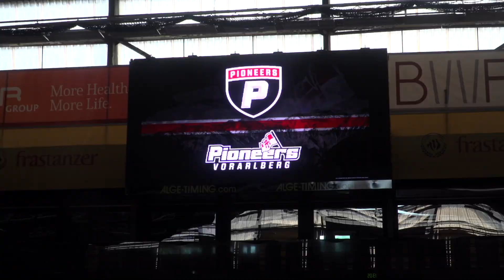VEU wird zu „Pioneers Vorarlberg“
Die neu in die ICE-Eishockeyliga aufgenommene VEU Feldkirch wird ihr Profiteam unter dem Namen „Pioneers Vorarlberg“ in die Meisterschaft schicken. Dies wurde am Montag im Rahmen einer Pressekonferenz präsentiert.